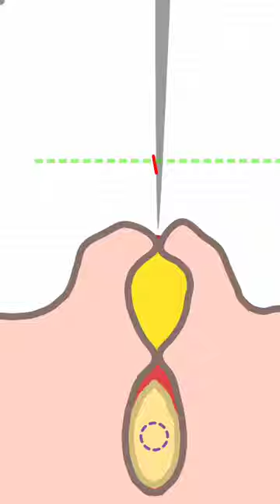ihh mandi belatung